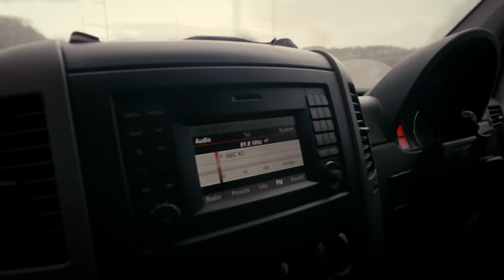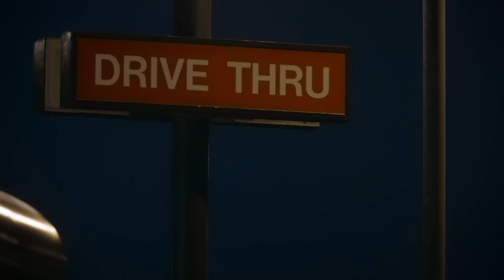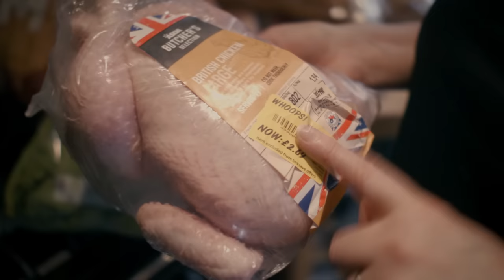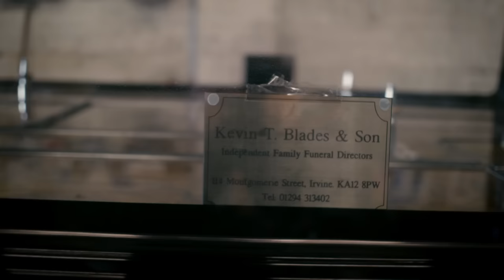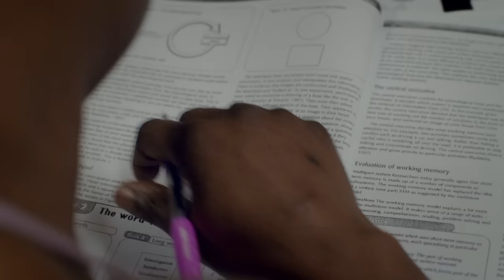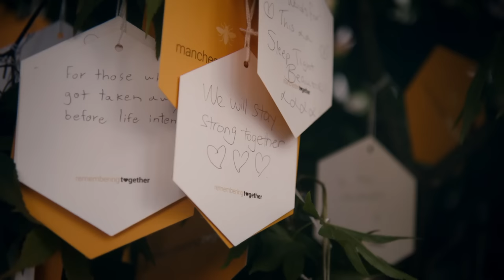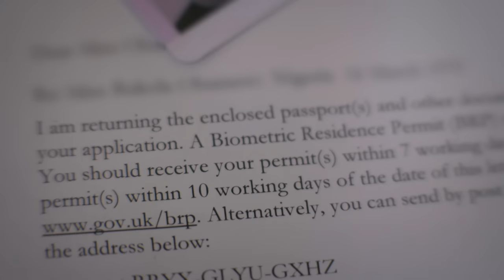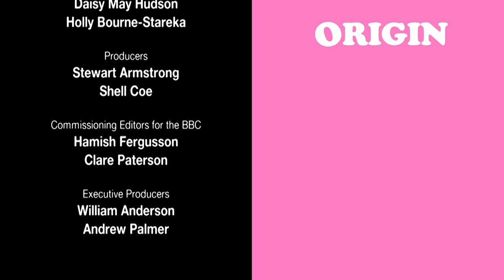The Cost of Living Is Ruining My Marriage | Broke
Lorraine hasn't had a pay rise in 8 years. Eryl has little money left after paying her mortgage and rent. Kevin works over 100 hours a week but rarely sees his family. Bukola studies by day and works at night.

A third of British people in work have less than £100 in savings. What is life like for those struggling to make ends meet, despite having a job? This is the real story behind working Britain today. Shot all over the UK, we follow nine families for a year as their financial futures hang in the balance.